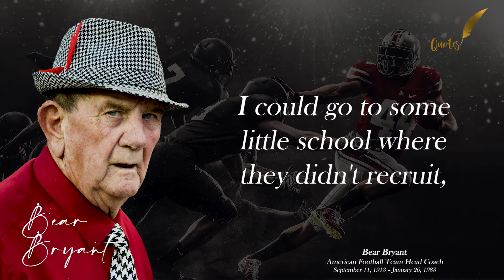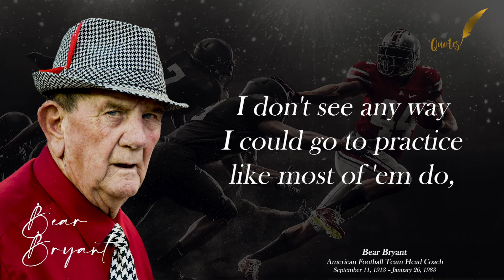Quotes Bear Bryant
Paul William "Bear" Bryant was an American college football player and coach. He is considered by many to be the greatest college football coach of all time, and best known as the head coach of the University of Alabama football team.